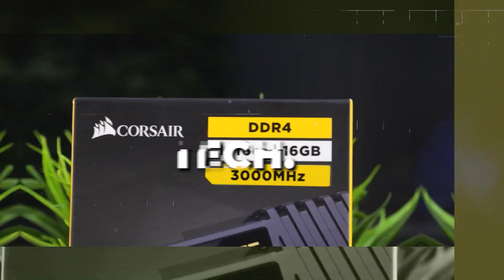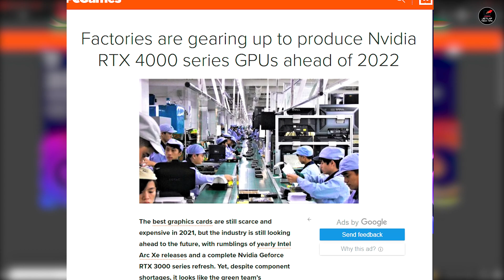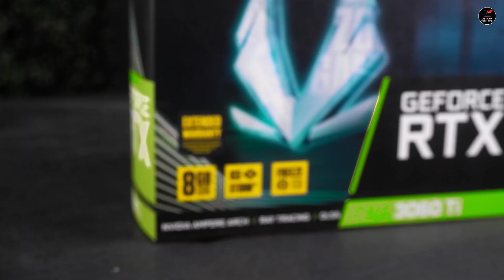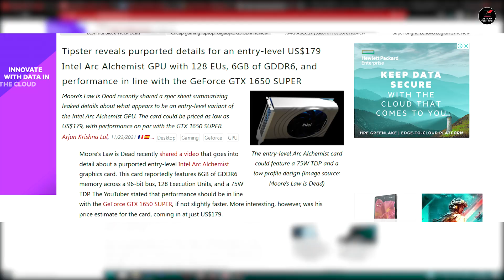Stop Buying These Graphics Cards Now! GPU Shortage | Nvidia 4000 Series GPU | Intel Arc GPUs [Hindi]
Topics Covered in this video:

GPU Shortage in India
Graphics Prices in novemeber 2021
Graphics Prices in decemeber 2021
Why is there GPU shortage
Reasons for GPU shortage
Mining and Graphics card shortage
Ethereum mining hacks
How to ethereum mining is affecting the shortage in 2021
How to become a miner
Mining GPU
LHR GPU for gaming
LHR GPUs in Mining
3060 Ti LHR Graphics card for gaming
1660 super GPU
2060ti GPU
3070 Price in Nehru Place
3060 Price in Nehru Place
Graphics Card prices in Nehru Place
Intel Arc GPU
Intel GPU release date
Intel Alchemist Graphics card prices
intel vs Nvidia Graphics card
intel vs AMD
Graphics Cards MSRP
GPU Prices in India
GPU Selling Price in Delhi
Should we buy gaming pc now
gaming pc without gpu
gpu situation in december 2021
Nvidia RTX 4000 series release
Nvidia RTX 4060 price
Nvidia RTX 4070 leaked price
Nvidia RTX 4090 release date
intel arc GPU price in india
Intel arc GPU launch date

My Gears For Recording :
Camera :: Fujifilm X-T200 24.2 MP Mirrorless Camera
Tripod :: Tripod
Mic :: Boya
Laptop :: HP Omen

My Editing PC :
Processor :: Ryzen 7 2700x
Graphics Card :: MSI Nvidia GTX 1650
Motherboard :: Gigabyte B450 DS3H V2
SSD :: Samsung 250GB NVMe
HDD :: Seagate Barracuda 2TB
RAM :: Gskill Trident Z 8GB x2
Power Supply :: Cosair CV 550
Cabinet :: Ant Esports ICE 200-TG

We do regular weekend GIVEAWAYS on our instagram where we gift our friends with amazing stuff from the PC Tech industry.

We at Jetlap Tech Tips are also coming up with our very own Website for all the PC enthusiasts and gamers who dream of getting a new PC built.
The website will launch with great offers and deals, so keep an eye on the release date of our website in our next video!

Timestamps :
00:00 - Introduction
01:03 - Understanding the GPU situation in 2021
02:00 - Don't Buy These GPUs
03:10 - Graphics Card Situation in 2022
03:52 - What GPU to Buy?
05:03 - Intel Arc GPUs and its Pricing
05:59 - Nvidia 4000 series GPU
07:03 - Nvidia 4000 series GPU Launch Price
08:00 - Conclusion

Intel
Intel gaming
Nvidia
gaming
Nvidia gaming
Gaming Asus Radeon RX 550  gaming pc
Gaming PC build 2021
Gaming Setup
1080p gaming setup
1080p gaming setup 2021
gaming setup
gaming setup 2021diting PC
Streaming PC
PC build
Gaming Setup
DIY PC build
Best AMD APU in 2021
Best AMD APU under 15k
PC Build with AMD APU
Intel 10105F PC Build
Intel 10100F PC Build
Intel i5 9400F PC Build
AMD Ryzen 3100 PC Build
1660Ti pc build
1660 super pc build
2060 pc build
pc build with 2060 super gpu
budget pc build with 1650 super